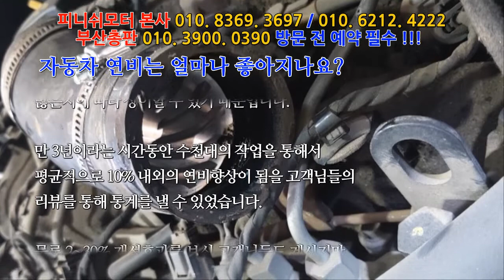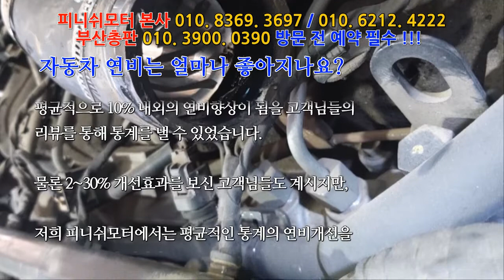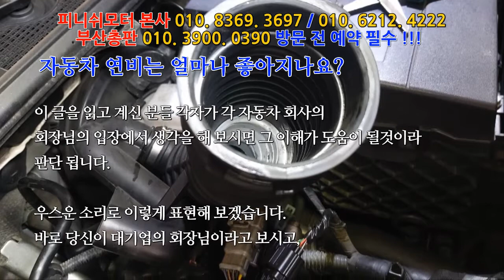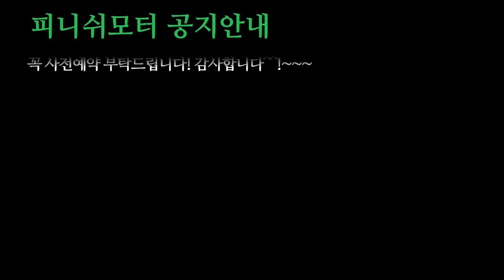[ 피니쉬모터] 소비자질문 1위 "장착하면 자동차연비 얼마나 좋아지나요?~~~자동차매연감소! 자동차출력증강! 자동차연비개선! 피니쉬모터에서 해결해 드립니다!